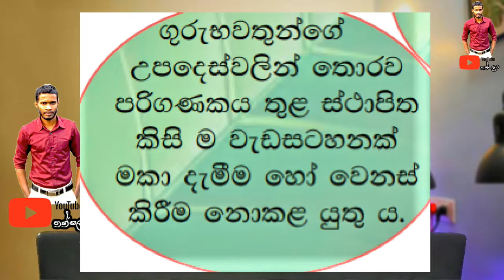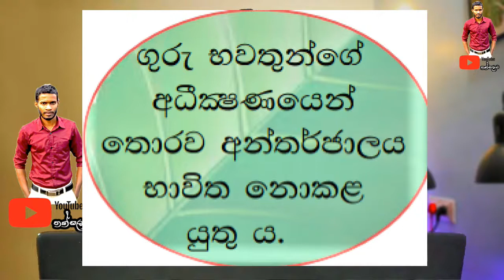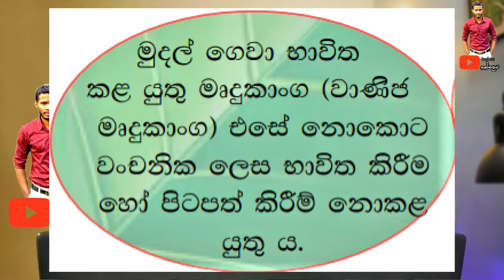Grade 6 ICT / පාඩම-2 / ICT /පරිගනකය ආචාර ධර්ම / part 11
පාඩම-2
ICT
පරිගනකය ආචාර ධර්ම
part 11